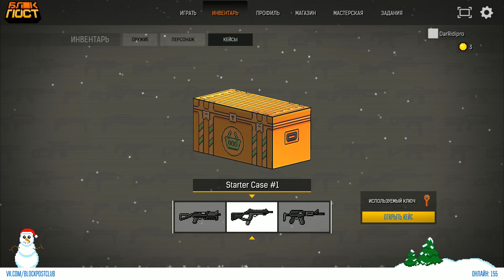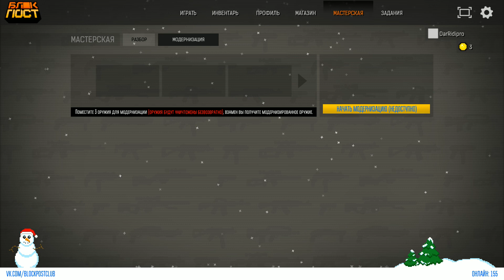игра Блокпост кубический шутер онлайн открываем кейсы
игра Блокпост кубический шутер онлайн открываем кейсы игра блокпост в контакте куб. шутер советую поиграть альтернатива блокаде

РЕКВИЗИТЫ ПОМОЩИ: Все кто хочет мне помочь:
1) WebMoney:
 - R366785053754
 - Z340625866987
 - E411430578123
2) Яндекс деньги:
4) Голосами в контакте на мою страничку:
5) Лайком и приятным комментарием под видео ;)
Мои проверенные партнерки для монетезации каналов:
Я ДарРиди или DarRidi или просто летсплейщик Саша всех приветствую на своем канале Прил вк Риди, часто делаем донат в контакте донат на игры вк игры на телефоне снимаю игры игры без мата